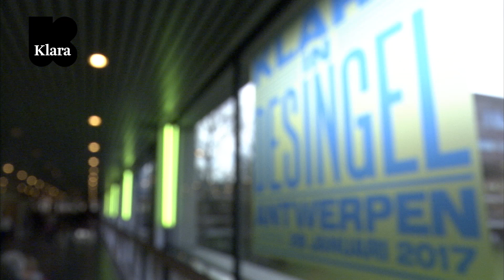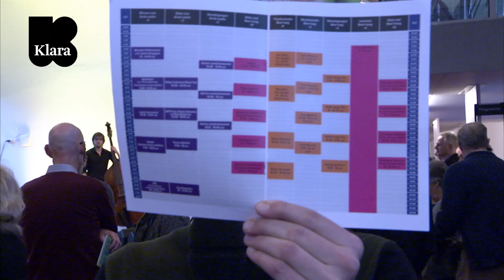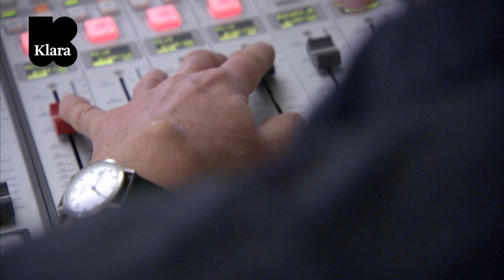Dit was Klara in deSingel 2017!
Klara in deSingel 2017 zit erop! Meer dan 300 muzikanten, meer dan 2500 bezoekers, tal van concerten, voorstellingen en vooral onvergetelijke momenten. Wij hebben alles in een filmpje gegoten. Geniet nog even na.